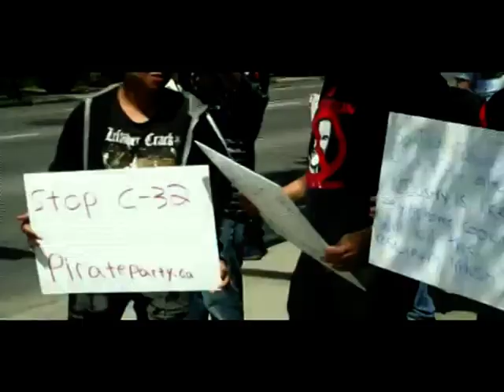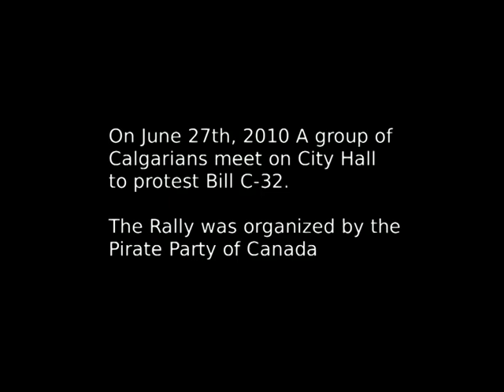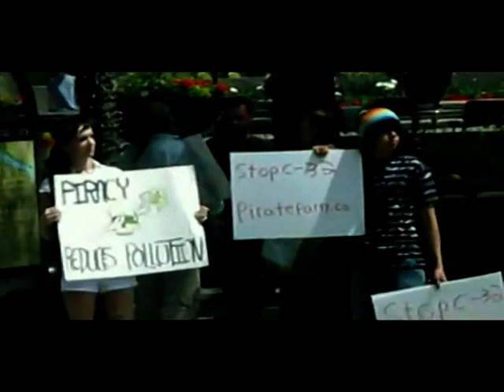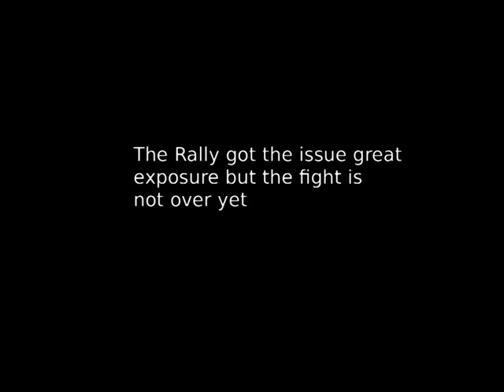NEW PIRATE PARTY OF CANADA VIDEO C32 PROTESTS CALGARY